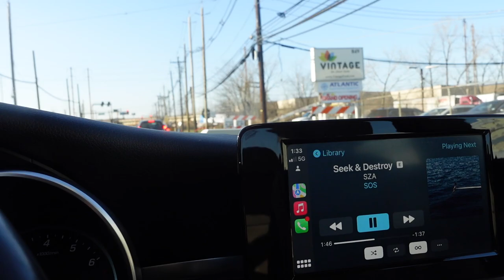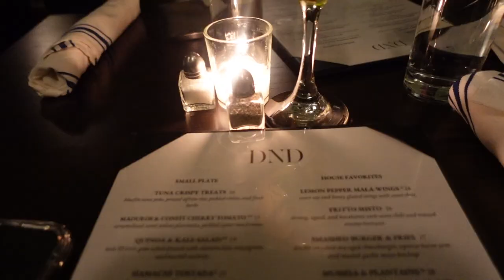VLOG // UNBOXING MY GOYARD BAG, WIG INSTALL, NEW JOB + GIRLS NIGHT OUT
Proverbs 31:25

Intro/Outro: @creationsbytavi on IG